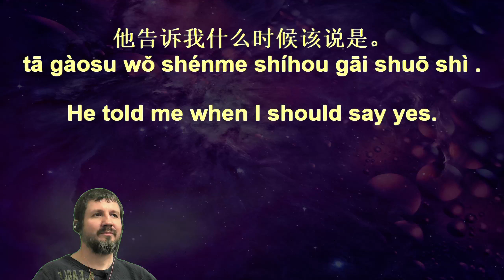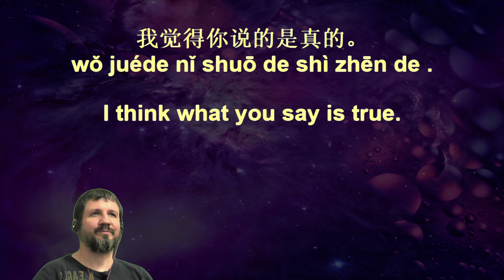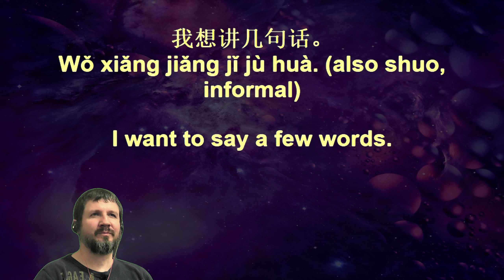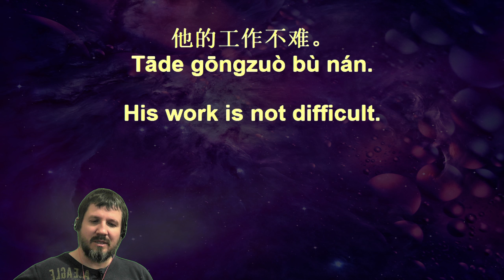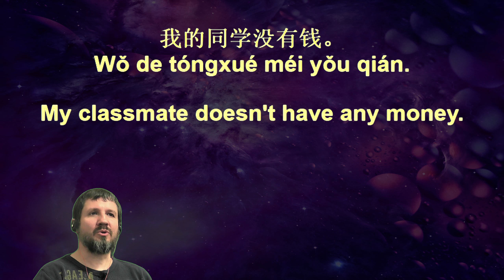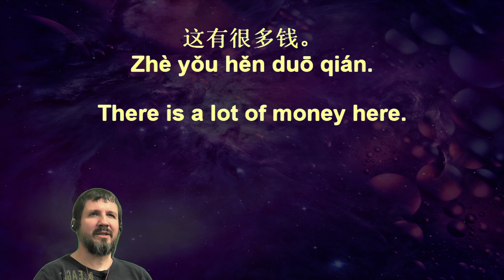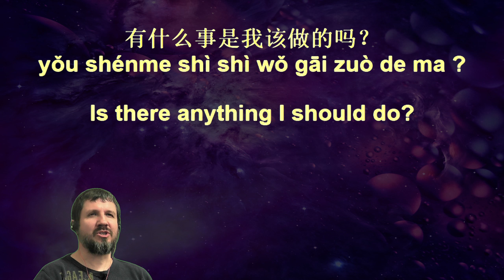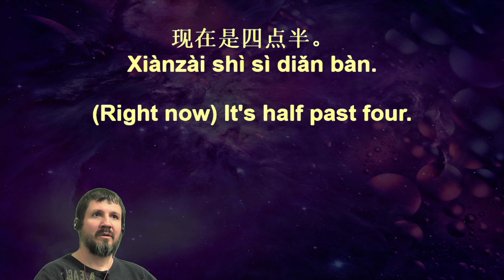Chinese Listening Drills 7